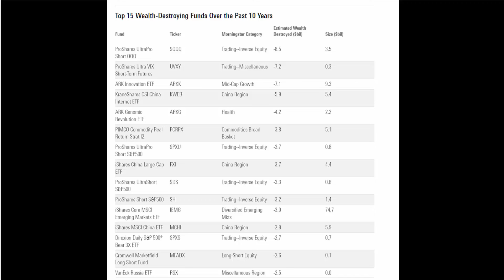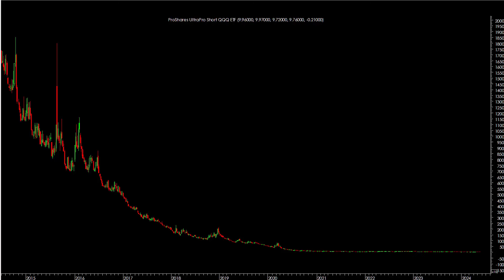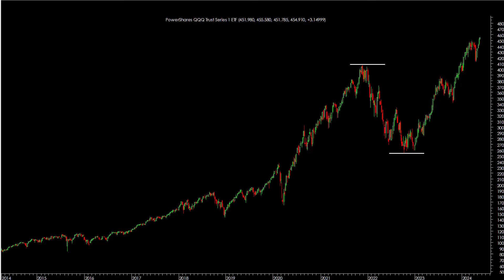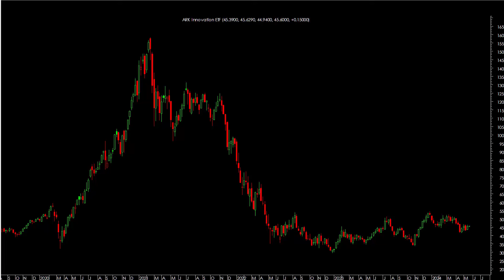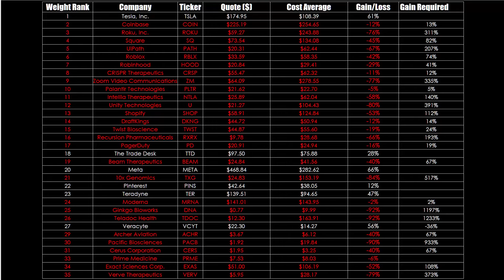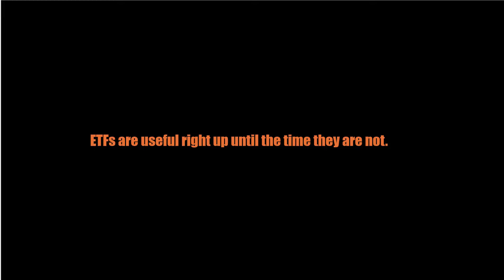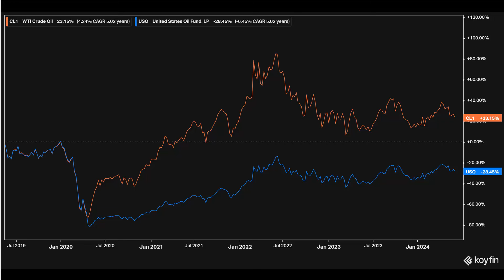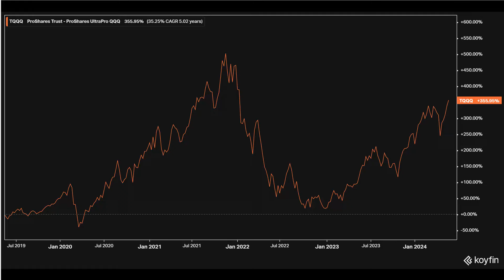TMT 85 ETFs Are A Train Wreck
In this video, I look at the top wealth destroying ETFs of the past ten years.

Hardly a week goes by without me receiving some piece of marketing fluff extolling the virtues of ETFs. Sadly for the average investor or traders the people pumping ETFs have no idea of what ETF actually does whether it is suitable for the investor or what the consequences of getting it wrong are.

About Chris -

Chris Tate is one of the first people to ever release a share trading book in Australia and has had an extraordinary impact on thousands of traders. Best selling author of ‘The Art of Trading’ and ‘The Art of Options Trading in Australia’ , his brutally honest approach and meticulous pursuit of excellence, ensure that exceptional traders all around the world quote his market comments.

Chris has seen all types of markets, traded practically every instrument available, and shown others how to profit from every market condition. Chris is in constant demand for his keynote speaking skills due to the outrageous success of his presentations for every major share trading exchange in Australia. Keynote speaker for industry bodies such as AIA, ATAA, ASA and multiple Trader Expos both in Australia and Internationally.